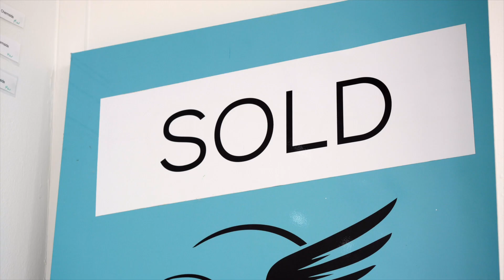Air Listing • Customer Testimonial Video (Jacques)